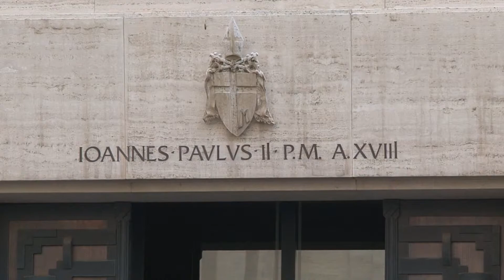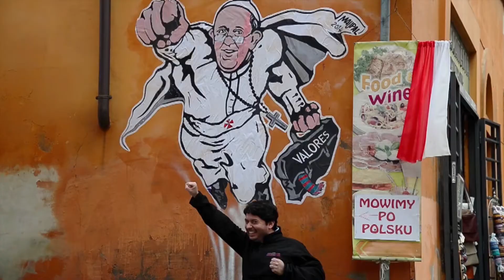Papa celebra primer aniversario de pontificado en retiro espiritual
El 13 de marzo del 2013 una fumata blanca procedente de la Capilla Sixtina anunciaba que la iglesia católica romana tenía un nuevo Papa tras la renuncia inesperada de Benedicto XVI.

El elegido Jorge Mario Bergoglio, un cardenal argentino de 76 años tenía en sus manos el futuro de una iglesia que se enfrentaba a una seria crisis por un sinfín de acusaciones de pederastia y de corrupción.